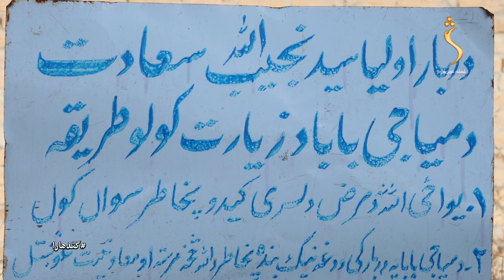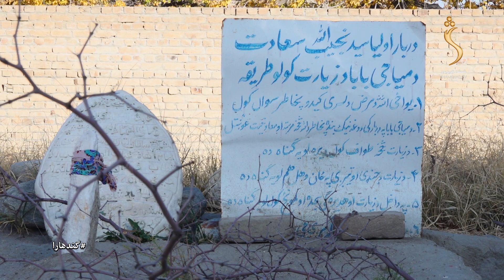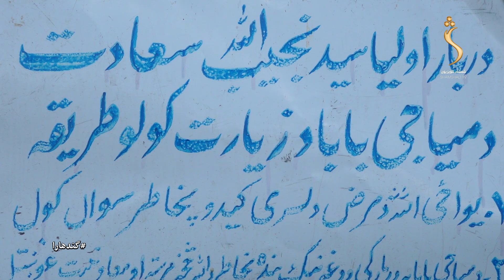Gandhara Civilization, EP 53 - 28.07.2023 |ګندهارا - د میاجي بابا زیارت کرامات کوم دي؟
Gandhara Civilization - ګندهارا - په هسکه مېنه کې د میاجي بابا زیارت په اړه مو له ډېرو کیسو خبروو

The feel of your language is in your entertainment too! Watch your favorite Tribal and Social  TV show.

Satellite: Yahsat 52.5E
Downlink Frequency: 12015 MHz
Symbol Rate: 27500 MS
Modulation: DVBS2/8PSK
Polarization: Horizontal
FEC: 3/4